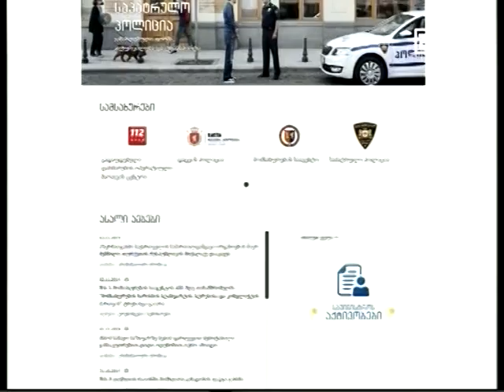აზერბაიჯანში საქართველოს სამართალდამცავი ორგანოების მიერ ძებნილი თურქეთის რესპუბლიკის